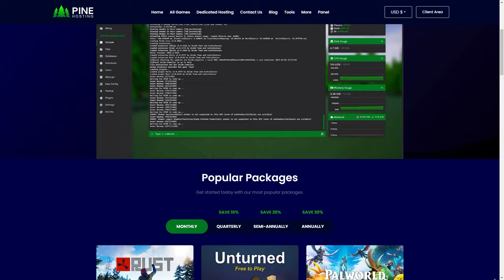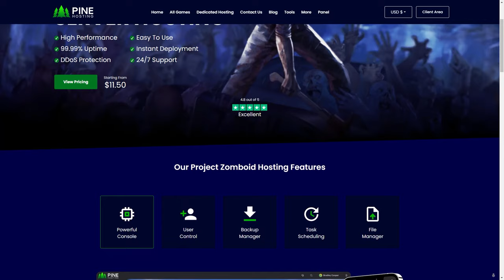I Played Project Zomboid In 2024 For 24 Hours Alone